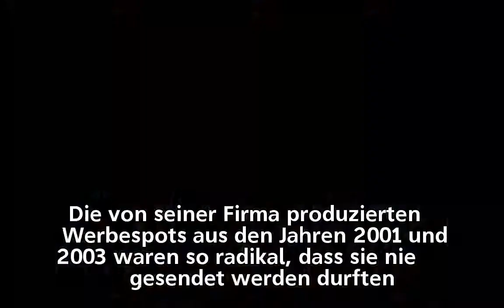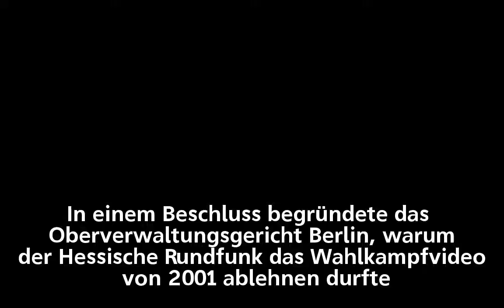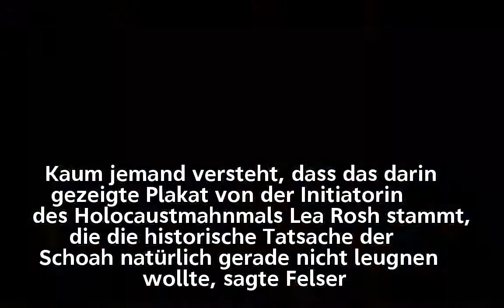Peter Felser: AfD-Fraktionsvize an Herstellung antisemitischer Videos beteiligt